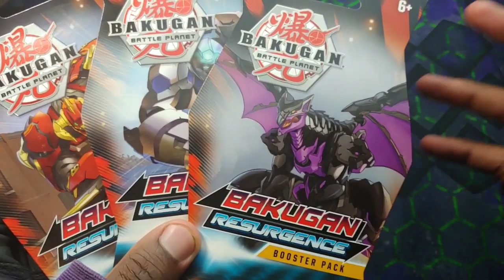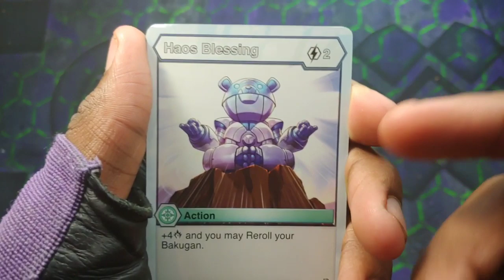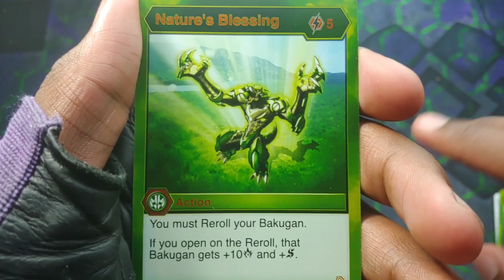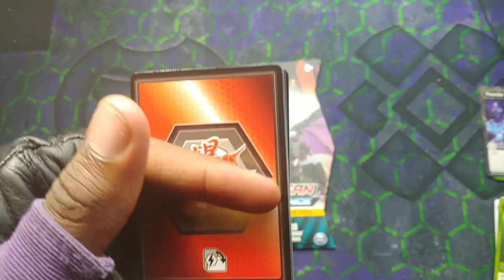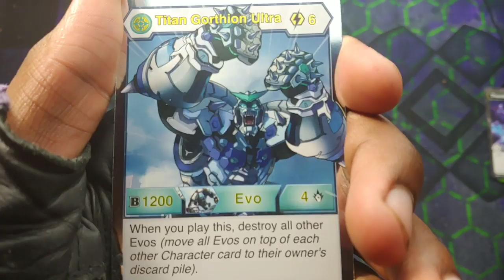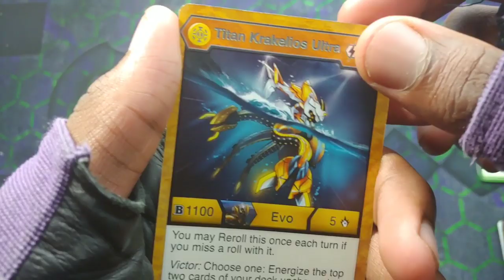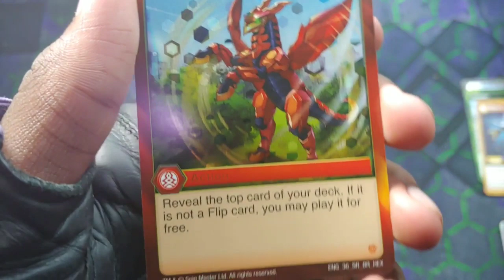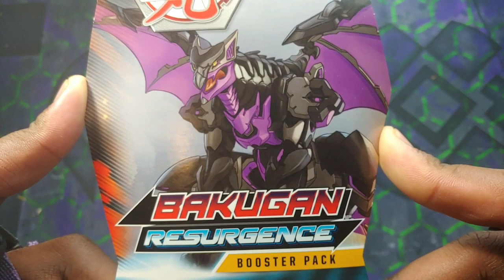BAKUGAN RESURGENCE CARD PACK OPENING #10!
The double digits! 3 bakugan resurgence packs from spin master!!